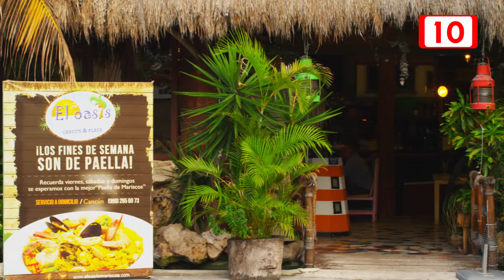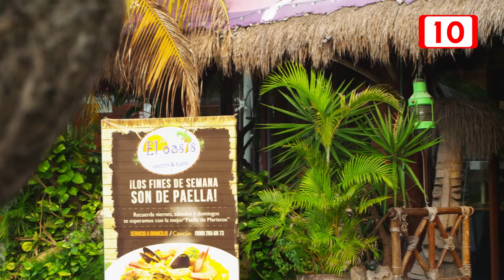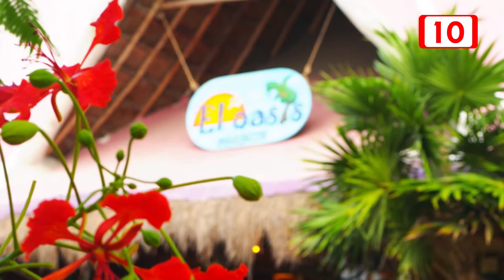El Oasis Cancún